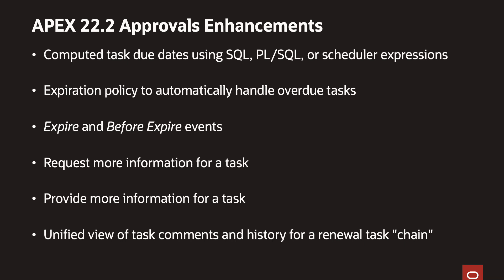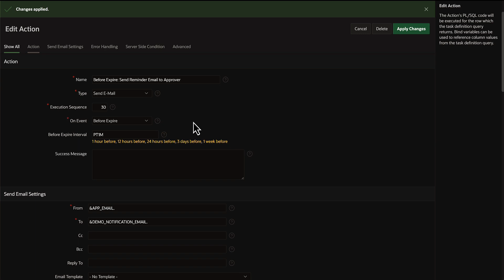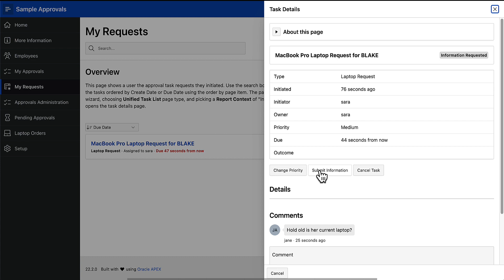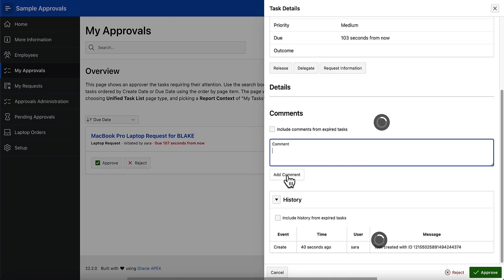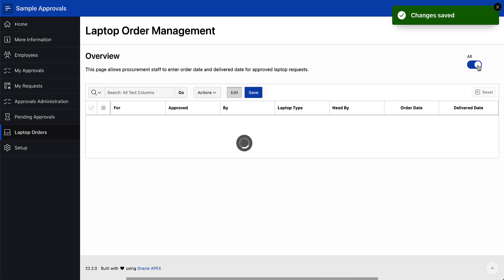Approval Component Enhancements in Oracle APEX 22.2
The Approvals component has been enhanced to include additional capabilities. Configure due dates, expiration policies, action logging, and more.